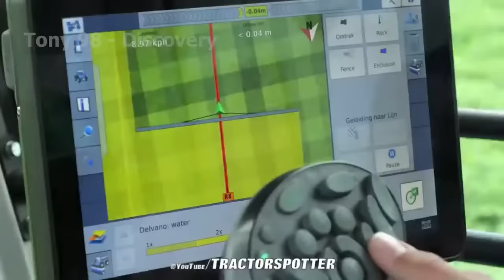US Farmers Harvest Vegetables And Fruits On Millions Of Acres Of Farmland